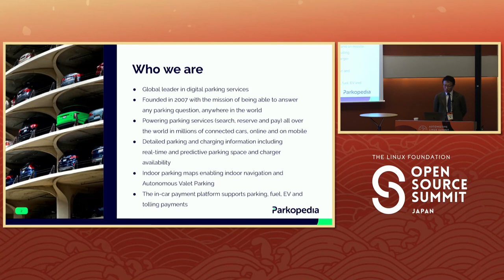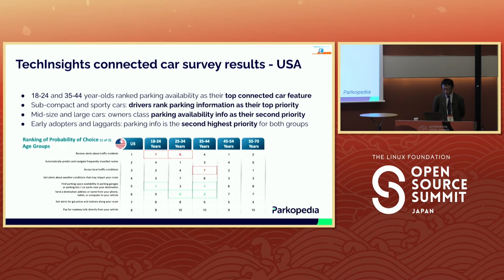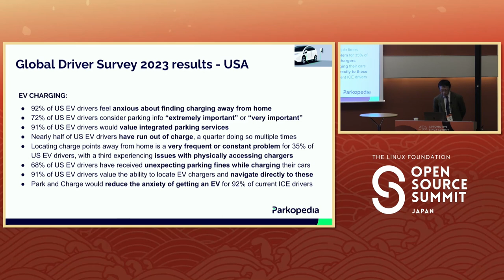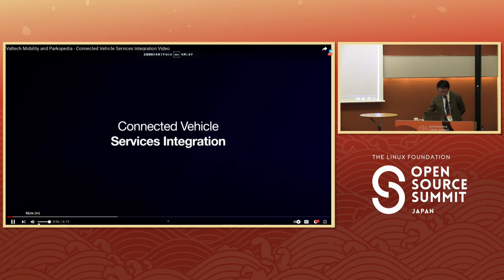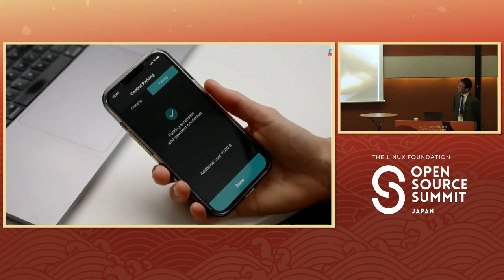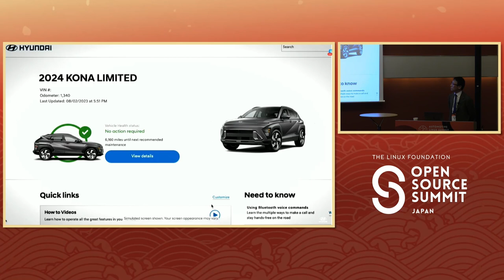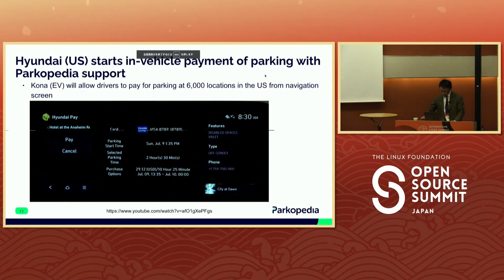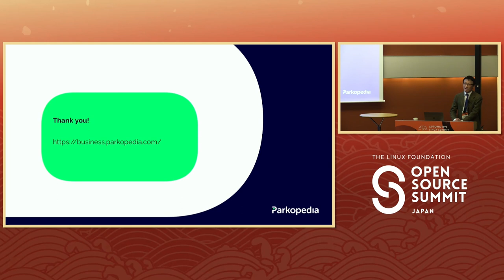Parking Data and Services Are Critically Important for Connected Cars - Tomohiko Ishibashi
Parking Data and Services Are Critically Important for Connected Cars - Tomohiko Ishibashi, Parkopedia Limited

Automotive industry is entering a period of unprecedented major transformation. Parkopedia's commercial director, Tomohiko Ishibashi will share their global survey reports on what drivers actually need for connected car services. He will explain how Parkopedia API services are used to Automotive OEMs and Tier1s.